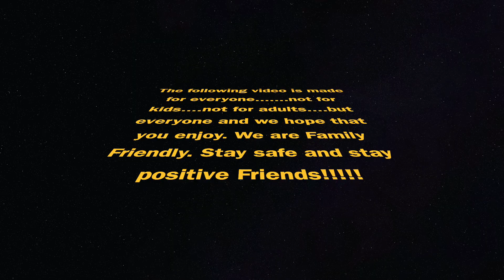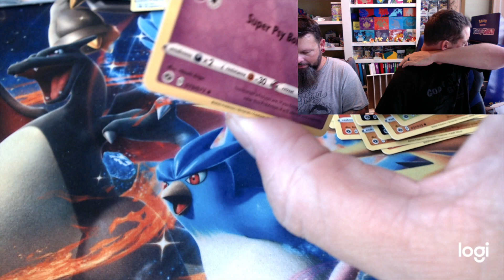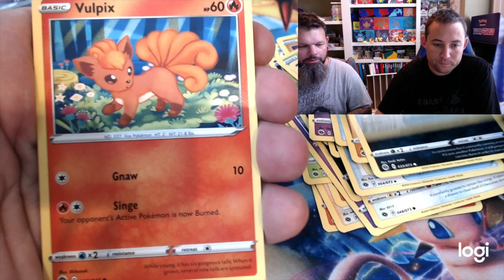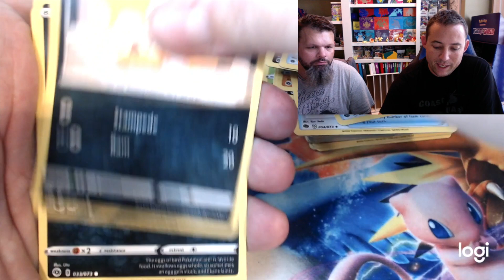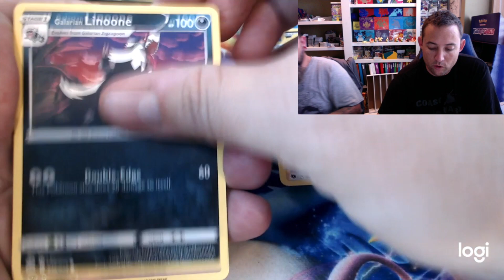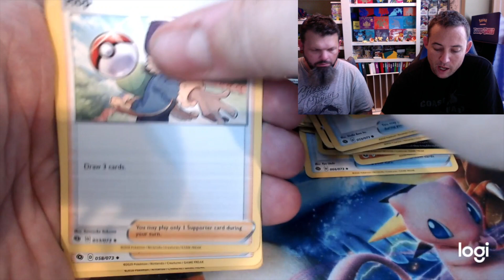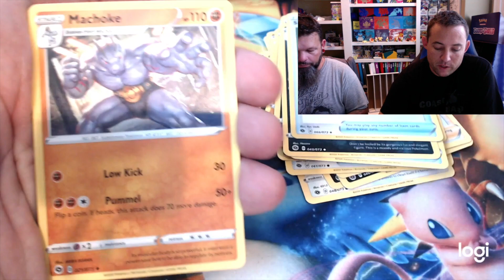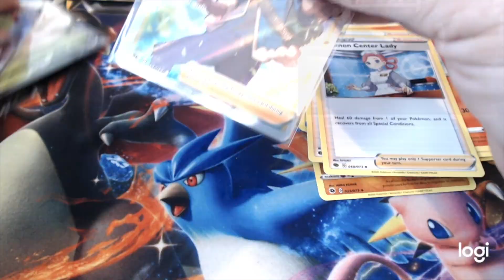Pokemon TCG Champion's Path 36 Pack Opening!!!!!! Can we Pull ONE????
Welcome back fellow packbusters to another amazing Pokemon TCG opening with our good friend Eric. Eric brought by 36 packs of Champion's Path to help try and boost his Charizard Collection.